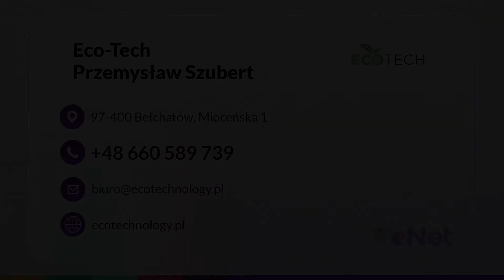Dezynsekcja Bełchatów Eco-Tech Przemysław Szubert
Firma Eco-Tech zapewnia usługi DDD, oferując zabiegi, takie jak Dezynsekcja, deratyzacja i dezynfekcja. Specjaliści realizują usługi w domach i mieszkaniach, hotelach i biurach, lokalach gastronomicznych oraz zakładach opieki zdrowotnej.
Działają też w budynkach użyteczności publicznej.

Oprócz tego firma wykonuje ozonowanie pomieszczeń, czyszczenie i dezynfekcja parą, pranie ekstrakcyjne i dezynfekcję dywanów oraz tapicerki, a także usuwanie graffiti.

Dodatkowo Eco-Tech realizuje czyszczenie i impregnację kostki brukowej, elewacji i dachów oraz posadzek kamiennych, gresowych i kompozytowych, a także mycie okien i witryn sklepowych.